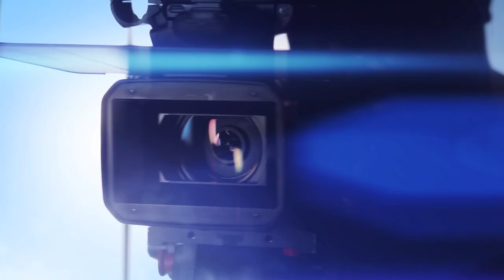Yoan MARINIER vs Rakotomalala Ahamada Abdou By VXS